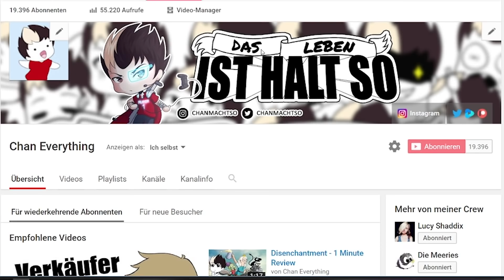Wir müssen wohl nie wieder Futter kaufen 💚 Danke 💚 | Die Meeries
⭐Amazon Wunschliste:
Meeries Chan

🎼MUSIK
Intro: